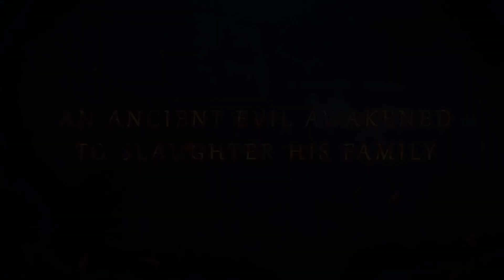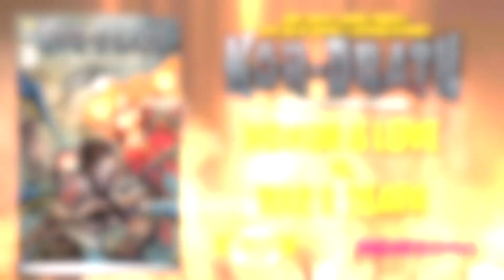Time-Lapse drawing the ARMORED CAPTAIN AMERICA!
That’s right there was a time in the 90s when Captain America wore armor to keep him alive!

Back KOR-DRATH: THE AWAKENING today!

Back KOR-DRATH: A CHRISTMAS MIRACLE, a children's book for all ages!